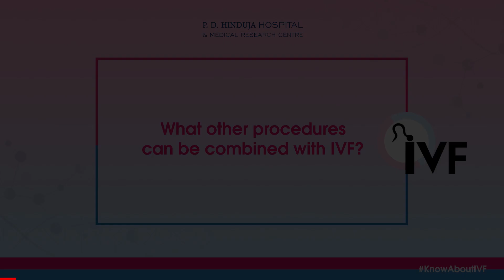New Procedures for IVF Treatment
Along with IVF Treatment, there are new procedures that can be useful.
Couples can plan their baby by combining the procedures for the best results.